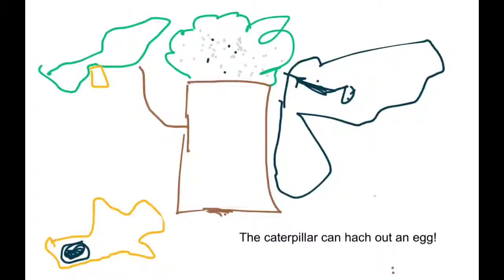Caterpillar by Evan